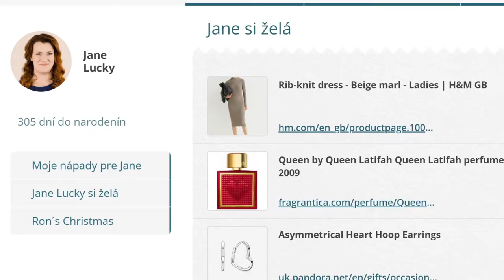Ako požiadať o darčeky? | Aplikácia na Vianoce a narodeniny | Appka na darčeky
Uveďte darčeky, ktoré by ste chceli dostať
Pošlite odkaz svojim blízkym
Dostanete len tie najlepšie darčeky 🎁

Skvelá aplikácia na Vianoce alebo narodeniny. Ideálne riešenie na darčeky pre novorodencov.

Vianočná aplikácia a register darčekov pre každého